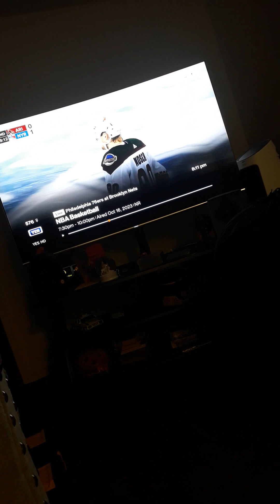my reaction to @nyrangers vs @ArizonaCoyotes and @brooklynnets vs 76ers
shootouts to @cooksta4prez08 @bigfanbreezywiththebrookly8497 @robertcarey3273 @CinephileSanityTV @Melissa_Becraft @taylorrauch2874 @NetsKingdom @BmfGoddess @nybackyardlegend4 and @yesnetwork and @YouTube